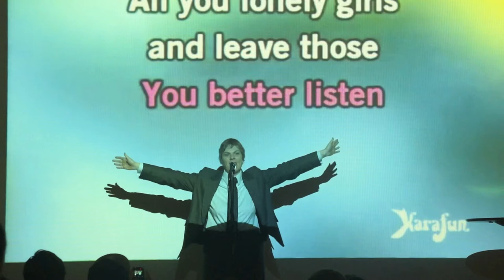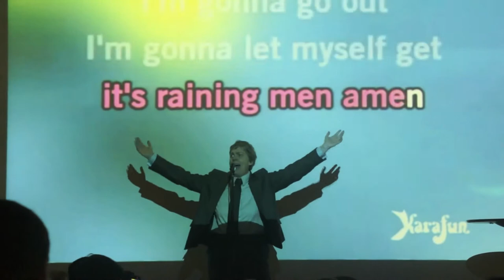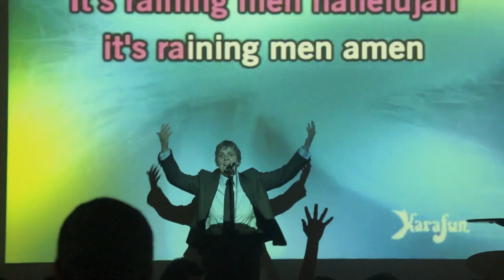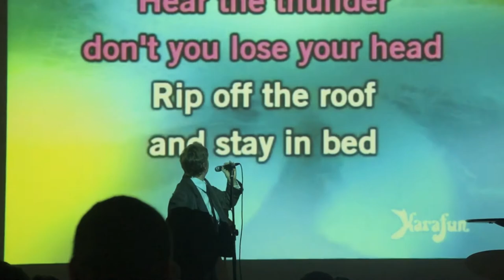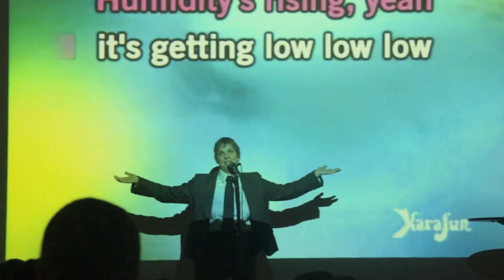Mrs. Penny-Larter @ Fullhurst 2012